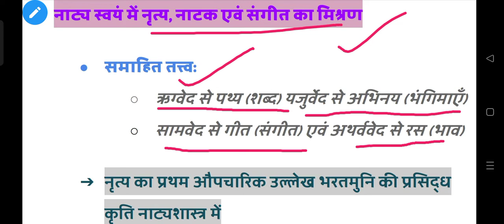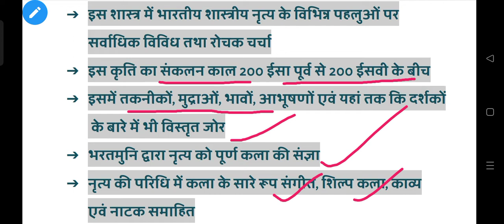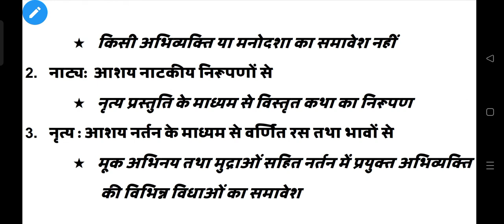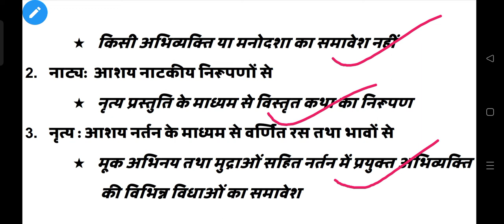Indian art and culture - भारतीय कला एवं संस्कृति- संक्षिप्त परिचय- प्रथम खण्ड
Indian art and culture - first part.
भारतीय कला एवं संस्कृति - संक्षिप्त परिचय - प्रथम भाग